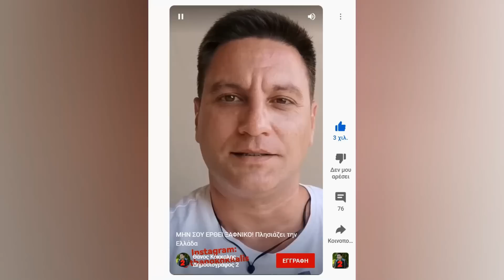ΧΑΜΟΣ ΜΕ ΤΟΝ ΓΙΑΝΝΑΚΟΠΟΥΛΟ! Κυκλοφορεί παντού για τον πρόεδρο! Δεν υπάρχει άλλη εξήγηση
Πάτα και το καμπανάκι με την ένδειξη “Όλες οι ειδοποιήσεις”.